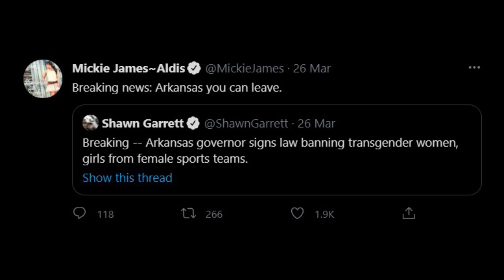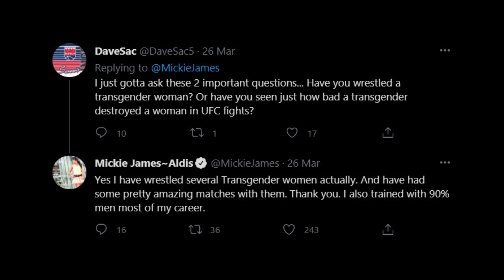Минус Шесть Звезд 12.21: Микки Джеймс и трансгендеры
Микки Джеймс решила авторитетно рассуждать про трансгендеров в спорте, аргументируя всё своими матчами в про-рестлинге.